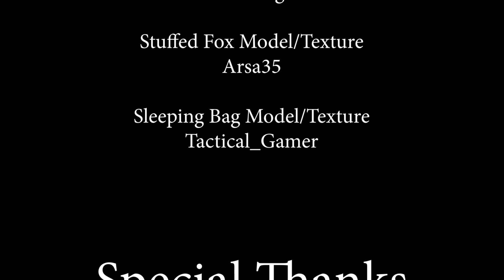The First Snow - Alex Rynkiewicz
This is my capstone project. I created this scene to show off basic simulation work in Houdini.